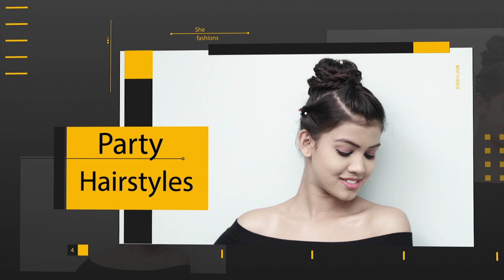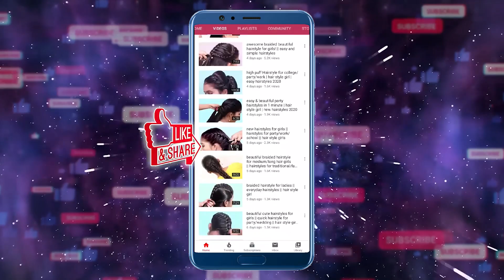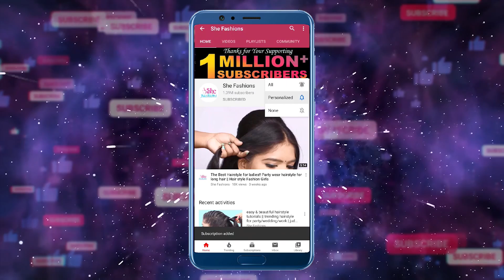top fish braid hairstyle for girls || hair style girls || cute and simple hairstyles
Watch ► top fish braid hairstyle for girls || hair style girls || cute and simple hairstyles